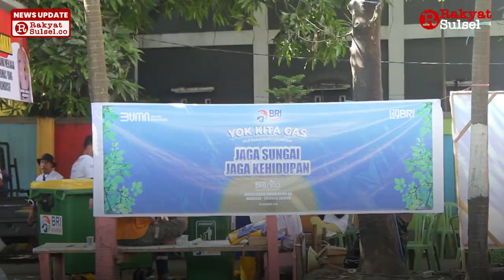BRI Peduli Lingkungan Gelar Aksi Bersih Sungai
Bank BRI menggelar kegiatan Corporate Social Responsibility (CSR) BRI Peduli bertajuk “Jaga Sungai Jaga Kehidupan,” Jumat (22/12/2023). Bank BRI menggelar bersih sungai  di kanal sekitaran Kantor Lurah Bontorannu dilanjutkan dengan penyerahan bantuan di Bank Sampah Kucrit Jalan Rappocini kota Makassar.